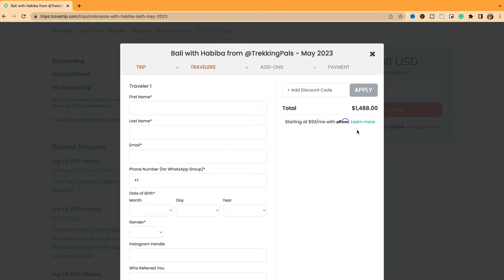BALI INDONESIA Travel with us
TRAVEL WITH ME TO BALI  FROM MAY 7TH TO MAY 14TH @trovatrip